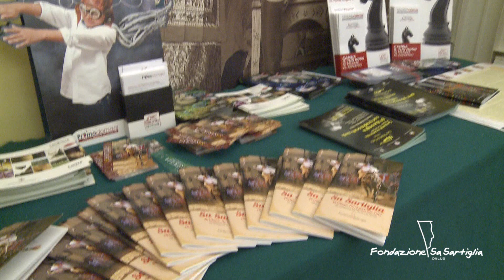Sartiglia 2013: l'organizzazione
Lo spettacolo della Sartiglia domenica e martedì torna nel centro storico di Oristano.